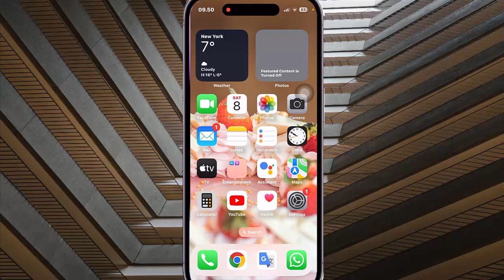How to Turn on or off Hold Duration in iPhone 14 Pro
On this video you can know How to Turn on or off Hold Duration in iPhone 14 Pro with iOS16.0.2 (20A380) operating system.